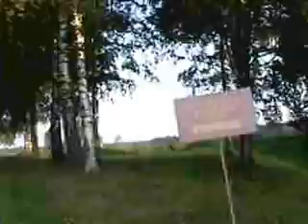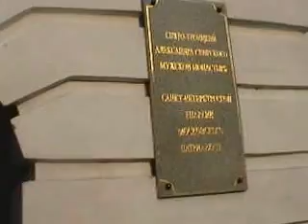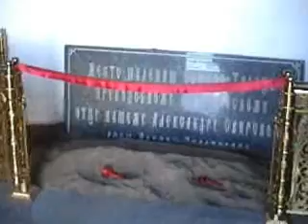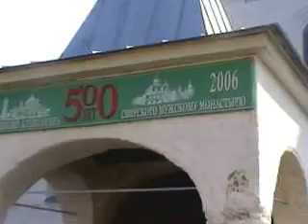MANASTIREA SFINTA TREIME A SF.ALEXANDER DE SVIR,ST.PETESBURG,RUSIA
VECHE DE 500 ANI  SE RENOVEAZA PICTURA INTERIOARA.Vedeti exteriorul ,apoi interiorul pe cintecele religioase ale  unui grup de tineri,care cintau demonstrativ atunci in manastire avind si 4 CD -uri pentru vinzare cu aceasta muzica in scopul adunarii banilor pentru refacere picturii.